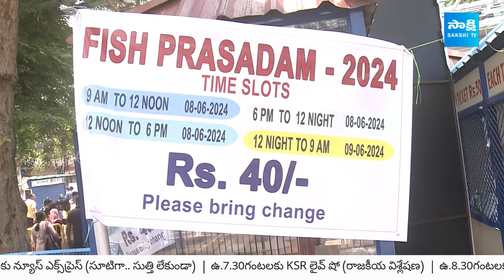రేపటి నుంచి చేప మందు పంపిణి | Fish Prasadam Distribution Tomorrow In Hyderabad